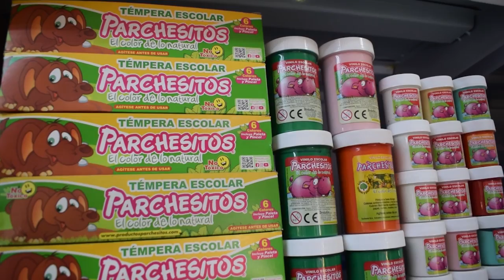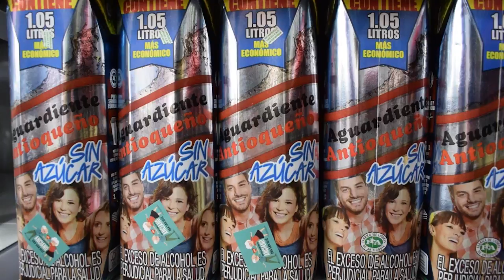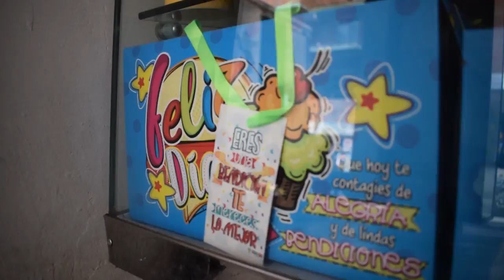Mil Variedades Franco Estanquillo